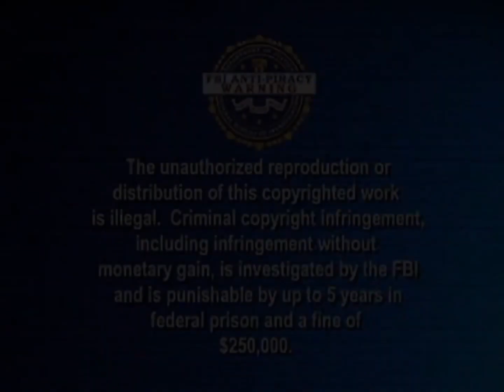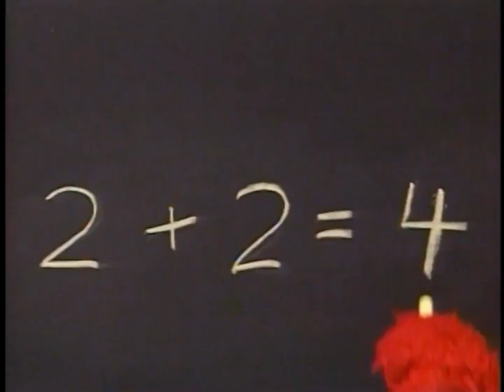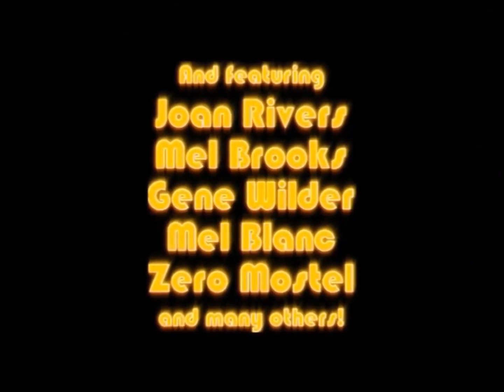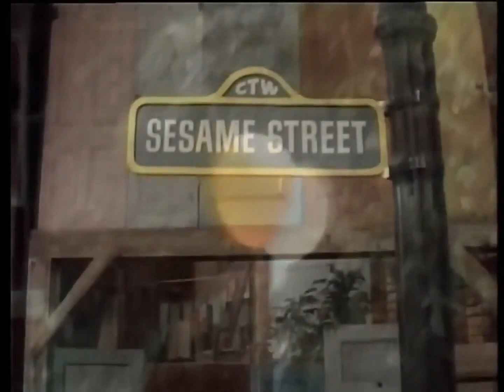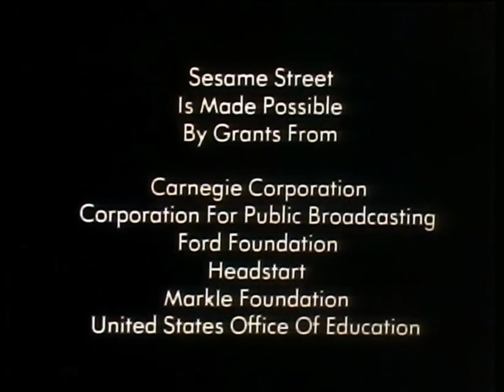Opening/Closing to Sesame Street: Old School - Volume 1 2006 DVD (Disc 1, 60fps)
This is definitely one of my most favorite things in my Sesame Street collection.

0:00 Opening

0:05 FBI Anti-Piracy Warning
0:15 Sony Wonder logo (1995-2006)
0:25 Sesame Workshop "Around the World" promo (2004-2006)
1:33 The Best of The Electric Company trailer
2:57 DVD menu
3:17 Show 1 menu
3:24 Introductions from Bob
4:23 NET "In Color" logo
4:33 Episode 1 title card
4:49 Sesame Street intro (Season 1)
5:43 Start of Episode 1

5:50 Closing

5:55 Ending of Episode 1
6:08 Episode 1 sponsors
6:28 Children's Television Workshop logo (1969)
6:39 Sesame Street Funding Credits (Season 1)
6:51 Copyright screen
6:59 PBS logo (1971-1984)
7:12 Ending introduction with Bob

That's all!

VIDEO_TS folder date: September 11, 2006 (A pretty unfortunate date).